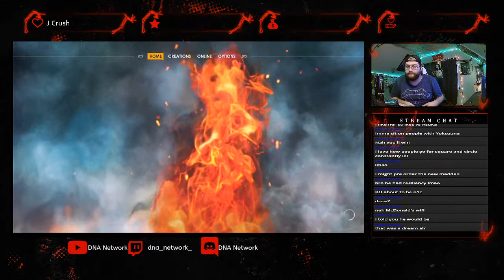PWP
Welcome to D'NA Network! We are a trio off camera but a duo on camera! D'NA consist of Derp, Ace & Darko! We started this because we wanted to share our fun, our comedy & our love for video games with all of you! I hope you enjoy & join the D'NA Community!

If you liked what you saw on Twitch, make sure to check out our YouTube Channel!

If you liked what you saw on YouTube, make sure to check us out on Twitch & drop a follow, we'd really appreciate it!